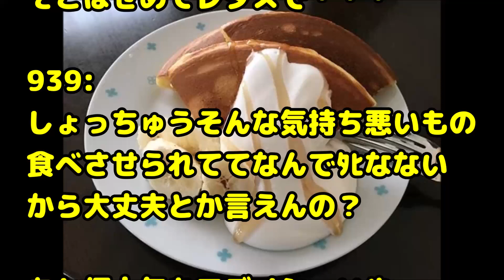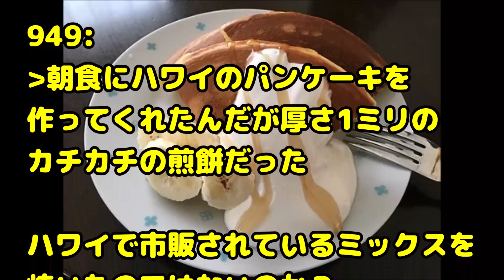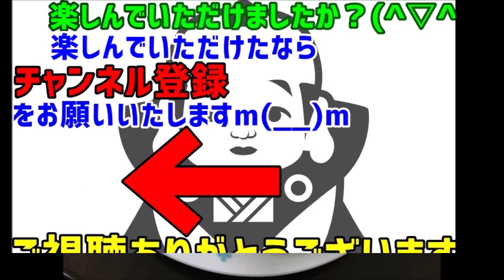【メシマズ】嫁が日本では見かけない◯◯ミックスみたいなのを買ってハワイから帰ってきた。→パンケーキを作ってくれたんだが厚さ1ミリのカチカチの煎餅だった…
関連動画：

スカッとする話　元旦に、先着順で買える人気ｹﾞｰﾑ機入りの福袋を購入するため並んでいたら、列に割り込む親子連れがいたのだが・・・

スカッとするイイ話　姪「私のこと嫌いになったの？お父さんもお母さんも誰もいなくなったのに･･･おじさんまでいなくなったら一人ぼっちになっちゃう･･･」俺「･･･おじさんと一緒に住む

【スカッとする話】プロポーズを４回した。でも彼女は「何で急ぐの？なら私とは別れたらすぐ結婚出来るかも・・・」と言われてしまう。そんな時彼女家で「いいね！」→結果

【感動する話】出来婚で生まれて、捨てられて、親戚を転々として、高卒後に放り出された。その後旅館の住み込み仲居として働くと…

【スカッとする話】結婚式に着物を着て行くことに。トメ「さ、嫁子ちゃん（着付け）はじめましょねｗ」私「あ、私ひとりで大丈夫ですから＾＾」→唖然とするトメに‥

緑の紙
離婚届

プリン、プリ
不倫相手

毒
独身

鬼
既婚

気団
既婚男性

gkbr
ｶﾞｸｶﾞｸﾌﾞﾙﾌﾞﾙ

ktkr
キタコレ!

(ry
(以下略)

ＮＴＲ
寝取られ

ワンオペ
1人で仕事、家事、育児の全てをこなさなければならない状態

もげろ
5ちゃんねるでは「ち〇こもげろ」の略。リア充爆発しろ！ とほぼ同じ意味